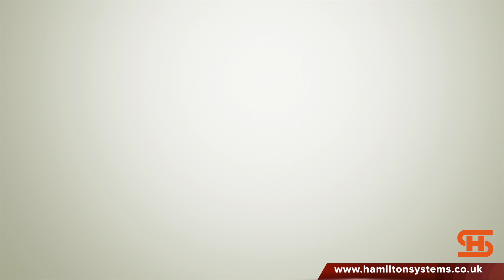The Hidden Dangers Of VPNs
🙏🏼 FOLLOW ME 🙏🏼

🤷🏼‍♂️ NEW HERE? 🤷🏼‍♂️

My name is Carl and i’m an IT expert with nearly 30 years of experience.

I am the founder of Hamilton Systems, an IT Support and Services Company based in Harrogate.

Servicing, Harrogate, Leeds and other companies in the Yorkshire area.
Specialising in Cyber Security & Microsoft 365, if you worry about your security then it’s time to talk with us.

No matter where in the world, if you need IT Support we can help, as long as you have an active Internet connection.

New videos weekly. I upload vlogs, tech reviews, and how-to/behind-the-scenes technology videos.